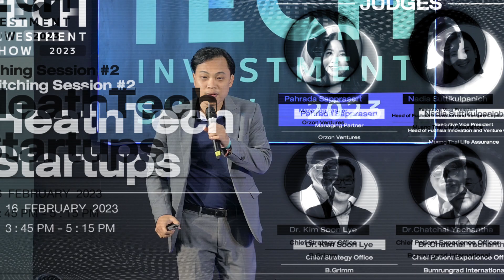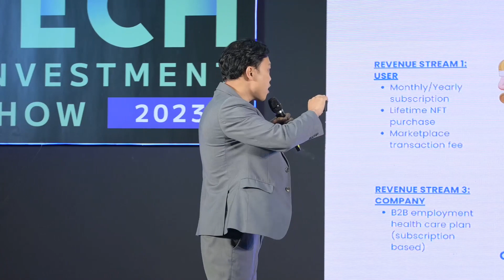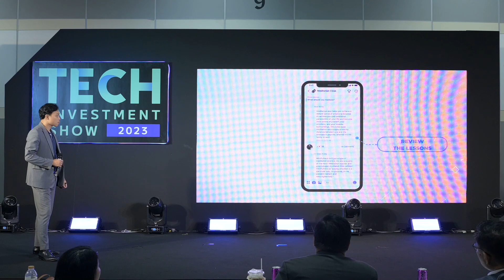Pitching Session [HealthTech Startup] Team: ZenMe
Pitching #2 (HealthTech Startups) at the Tech Investment Show 2023, February 16. Where participants are allowed to share their creativity and solutions for a better future in the area of the HealthTech industry.

6 Startups - 5 mins / Team

Judges included:
1. Pahrada Sapprasert, Managing Partner, Orzon Ventures
2. Nadia Suttikulpanich, Executive Vice President, Head of Fuchsia Innovation and Venture Capital
Muang Thai Life Assurance
3. Dr. Kim Soon Lye, Chief Strategy Officer, B.Grimm
4. Dr.Chatchai Yachantha, Chief Patient Experience Officer, Bumrungrad International